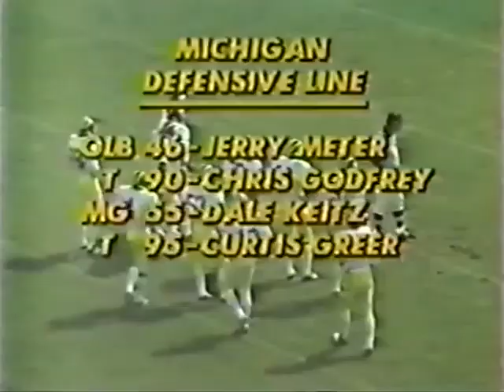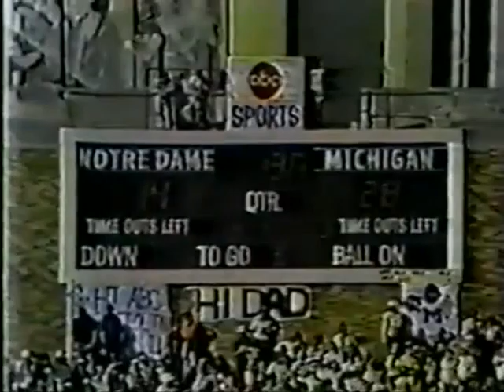1978 #5 Michigan @ #14 Notre Dame No Huddle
1978 #5 Michigan Wolverines @ #14 Notre Dame Fighting Irish